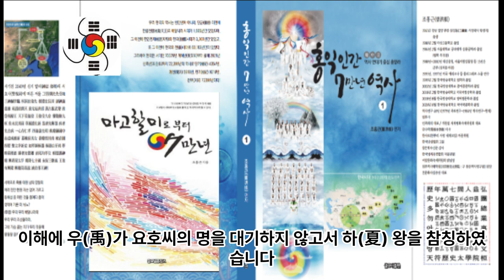5. 세계 인류문화 역사 연대기 5 - 서기전2333년경부터 서기전2224년경까지 SMP Culture Center 해달별문화원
5. 세계 인류문화 역사 연대기 5 - 서기전2333년경부터 서기전2224년경까지 SMP Culture Center 해달별문화원

1 공학사
2 법학사(상고대 법제도 고찰 목적겸) *법무사
3 중어중문학사( 한문 역사기록 왜곡.곡해 등 오류 정리 목적)
4 언론학사(미디어영상학=방송학 : 역사문화 컨텐츠 영상화 목적)
5 인문학사(영어영문학 - 언어와 문자의 역사 연구 목적)
6 국어국문학 전공 (언어와 문자의 역사 연구  및 문화컨텐츠 개발 목적)
7 역사 평생 전공 (한중일 역사 및 세계사 정립 목적)

*저서
1. 마고할미로부터 7만년 (2015 글로벌컨텐츠 출판)
 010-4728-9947 문자로 남겨주세요!
2. 홍익인간 7만년 역사 (원고1,800쪽- 책 600쪽 7권분량, 출판준비중)
3.천부경과 음양오행 등 역 원리 이해 (천부경 인간완성 신과의 대화로 빛나다, 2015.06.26. 편저자: 김영수, 천부경 음양오행 역 원리 저자: 천산태백, 인간완성 저자: 김영국)
4. 천지자연의 소리 글, 가림토 (강의중)

1. 홍익인간(弘益人間) 천부(天符)의 역사는 마고성(麻姑城:파미르고원)의 마고(麻姑)시대인 서기전70378년 계해년(癸亥年)부터 시작되었음을 최초로 밝혔다.

2. 역법(曆法)이 시작된 해는 마고성(麻姑城)의 황궁씨(黃穹氏) 시대인 서기전25858년 계해년(癸亥年)임을 밝혔으며, 서기전70378년 계해년이 마고(麻姑) 기원(紀元:천부 天符)임을 밝혔다.

3. 황궁씨를 이은 나반(那般:那般尊者:獨聖者)이 한국(桓國)시대 한인씨(桓因氏) 이전의 임금이던 유인씨(有因氏)이며, 유인씨 시대에 9한족(桓族)이 이미 형성되었고, 한인씨 7대(代)가 약1,000년을 다스렸다는 것임을 밝혔으며, 9족(族)의 근거지를 명백히 밝혔다.

4. 윷놀이판의 모습이 천부경(天符經)의 무한조화순환역(無限造化循環易), 음양오행(陰陽五行), 태양태음성력(太陽太陰星曆), 단군조선의 정치행정 구조를 나타낸 것임을 밝혔으며, 하도(河圖)와 낙서(洛書)가 배달나라 시대의 음양오행수리역(陰陽五行數理易)이며, 태호복희 8괘역과 한역(桓易:윷놀이판의 역)이 지구의 자전(自轉)과 공전(公轉)을 기반으로 한 역(易)임을 밝혔다.

5. 천제(天帝), 천황(天皇:天王), 천군(天君), 천공(天公), 천후(天侯), 천백(天伯), 천자(天子), 천남(天男)의 위계질서를 최초로 밝히고, 천제자(天帝子)와 천자(天子)의 차이점을 최초로 밝혔으며, 태호복희씨(太皞伏羲氏)가 일반 천자(天子)가 아니라 한웅 천왕의 아들로서 천지인(天地人) 삼신(三神)에게 제(祭)를 올리는 권한을 가진 제사장인 천군(天君)임을 밝혔다.

6. 아리랑(阿里嶺) 민요의 원천이 되는 최초의 역사적 사실이 서기전2333년 10월 3일 조선을 건국하기 이전에 있었던 당요(唐堯)의 전란(戰亂)으로 인하여 단군왕검(檀君王儉)께서 동북의 아사달로 이동한 과정임을 밝혔으며, 단군조선의 군후국(君侯國)의 위치와 시기에 따른 요동(遼東), 요서(遼西), 요수(遼水)의 위치를 상세히 밝혔다.

7. 고대중국의 천자로 불리는 요순우(堯舜禹)와 하은주(夏殷周)의 연대기를 상세히 밝히고, 요순우와 고대일본의 신무왕(神武王)이 단군조선으로부터 독립을 시도한 반역자(反逆者)이면서 제후인 천자(天子)임을 밝혔다.

8. 우비(禹碑:우 치수기념 부루공덕 비)의 비문을 국내 최초로 역사적 해석을 하였으며, 우비는 서기전2267년 이후 우(禹)가 치수에 성공한 후 치수법(治水法)을 전수해 준 단군조선 태자부루의 공덕을 새겨 남악(南嶽) 형산(衡山)에 세운 것임을 밝혔다.

9. 일본 국조신(國祖神)인 천조대신(天照大神)의 사당인 이세신궁(伊勢神宮)에 소장된 원시한글 축문을 국내 최초로 완벽 해독하고, 요하유로 기록된 천조대신이 단군조선 두지주(豆只州) 예읍(濊邑)의 추장(酋長)의 후손임을 밝혔다.

10. 明刀錢 등에 새겨진 문자를 단군조선 문자로서 최초로 해독한 학자 허대동 선생(저서 고조선문자)의 가림토(加臨土)의 연구에 검증차 참여하여 첨수도(尖首刀), 명도전이 단군조선의 화폐로서 그 위에 새겨진 문자가 단군조선의 상형 및 표음 문자임을 밝혔으며, 가림토는 원래 배달나라의 상형(象形)문자이자 표음(表音)문자인 상음(象音)문자에서 정선한 글자임을 밝혔다. 그 외 다수.